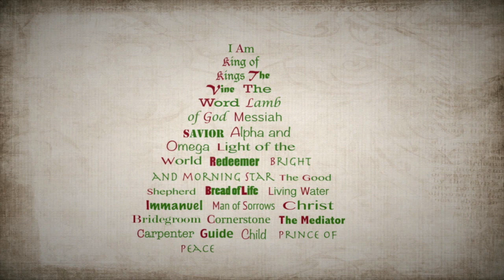Names of Jesus - Immanuel